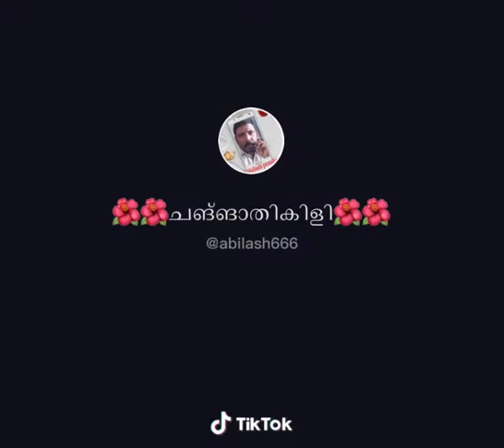7 August 2020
Video from ABHILASH Vikraman.Punalur